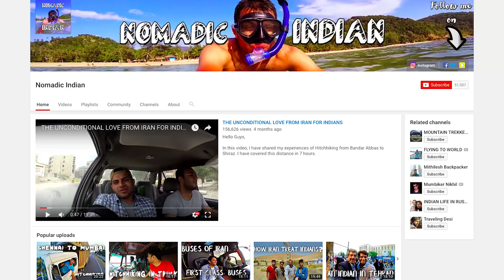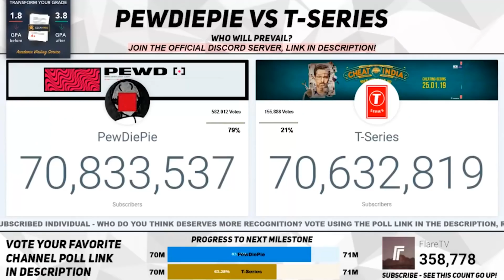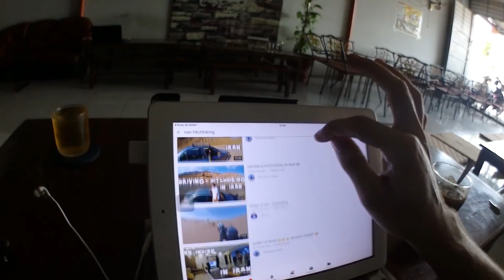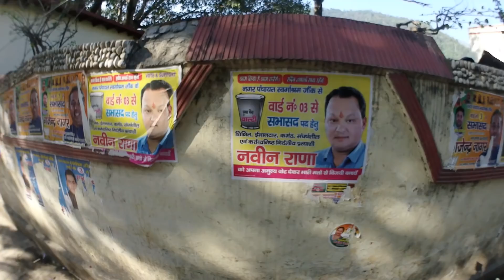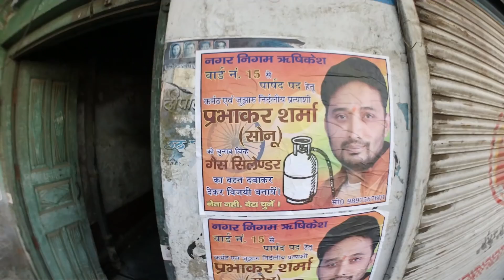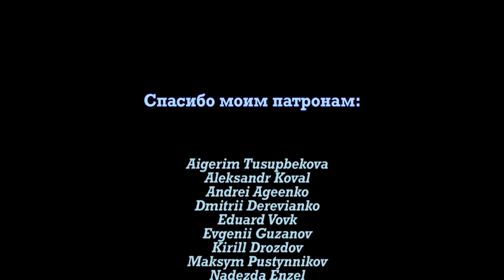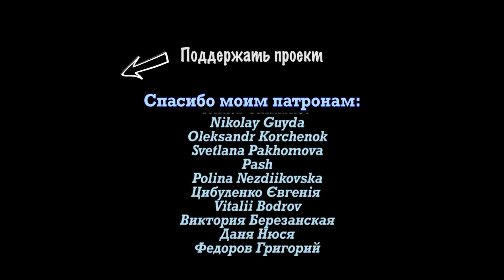Даю интервью. Индийский YouTube. Дели, Ришикеш (Индия). Навстречу Солнцу Автостопом 138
Даю интервью индийскому блогеру и учу его отца пить водку. Индийский YouTube. Дели, Ришикеш (Индия). Путешествие Навстречу Солнцу Автостопом. Эпизод 138

Tracklist: Жадан і Собаки  - Бухло, TheFatRat – Windfall, остальные композиции взяты из библиотеки YouTube

Здесь я отвечаю на ваши вопросы. Смотрите ответы на предыдущие и оставляйте новые

My interview. Indian YouTube. Delhi, Rishikesh (India). Towards The Sun by Hitchhiking Trip. Episode 138

Даю інтерв'ю. Індійський YouTube. Делі, Рішікеш (Індія). Подорож Назустріч Сонцю Автостопом. Епізод 138